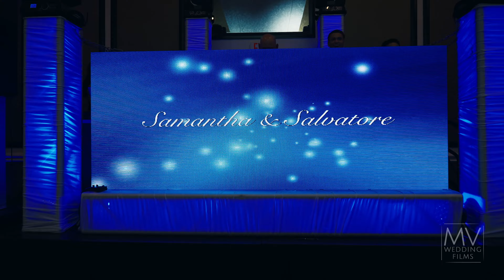Love on Canvas: Italian Wedding with Live Painter and Epic DJ at the Omni Hotel, Richmond VA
Time to CELEBRATE
Sam + Sal! 💥

VENDORS
Venue: @omnihotels @maymont_rva
Planner and flowers @starrynighteventsrva
Photo: @act_photo
Entertainment: @petervenuto
Beauty: @ilovebombshell
Live Painter: @cyn_the_event_painter